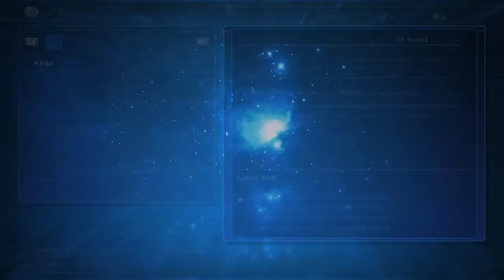Star Ocean Integrity and Faithlessness [Chaos Difficulty] [Part 1] Already a Game Over?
Hey everyone and welcome to my new LP of Star Ocean 5! Until I can get my computer up and running again I decided to start a new LP until then! I choose the Chaos Difficulty and well I certainly payed for it with a early game over. I hope you give this game a try it is a good game series!